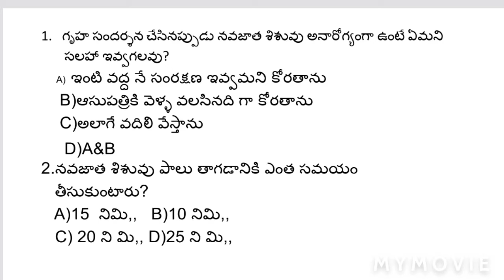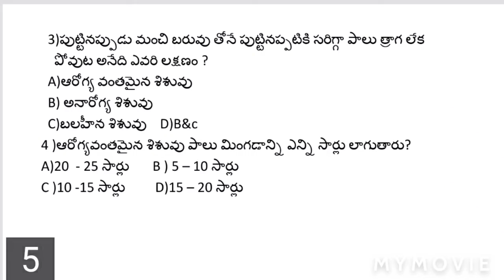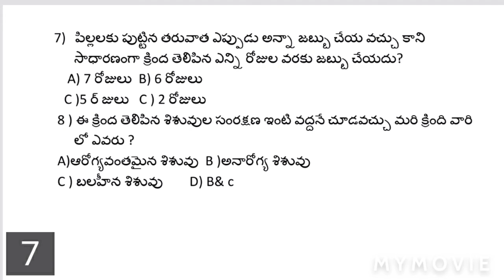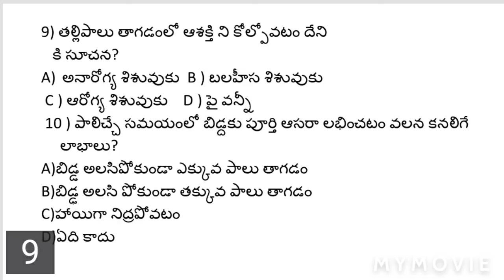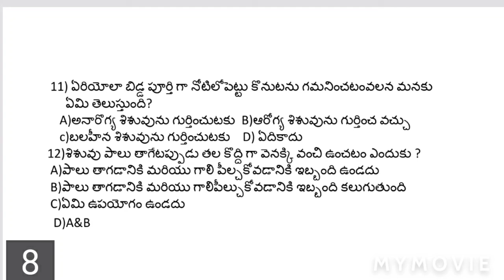Icds supervisorsModel paper 25 on poshan abhiyaan in telugu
Poshan abhiyan module 4